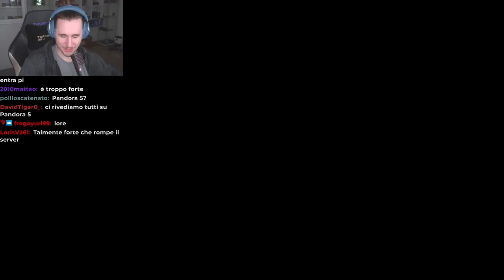COSTRUISCO LE PRIGIONI - PANDORA SMP 4 #14